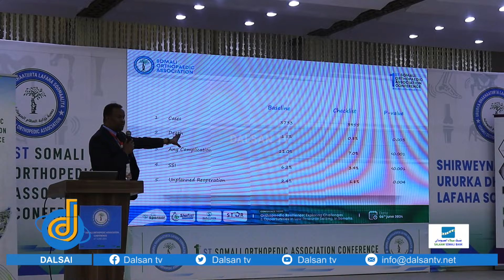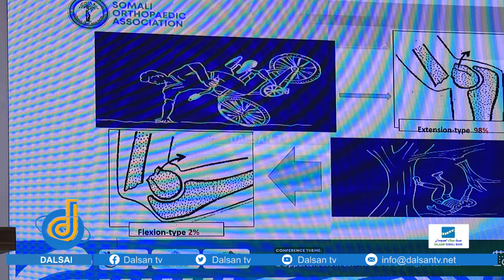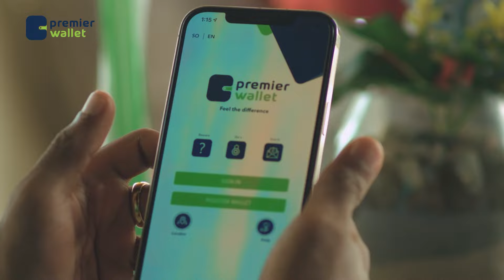Ururka Dhaqaatiirta Lafaha Soomaaliya oo shir cilmiyeedkii ugu horeeyay ku qabsaday Muqdisho.